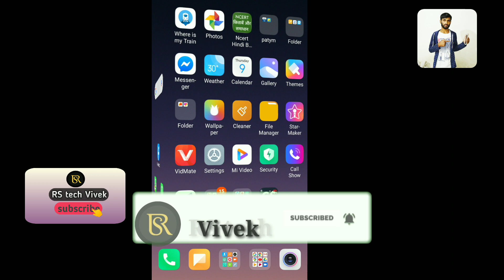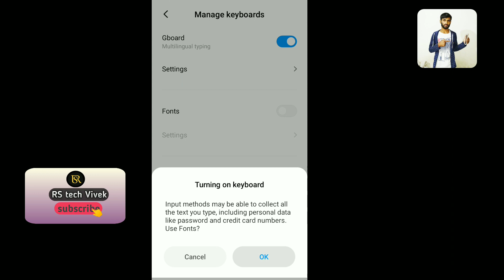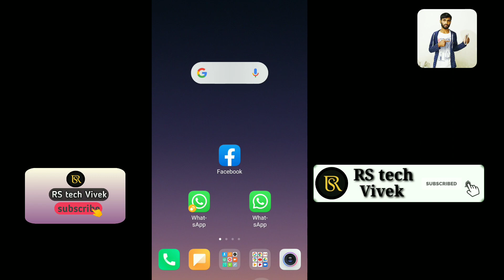how to change front of keypad#watsapp pr style se chat kese kre#watsapp desine chatby rs tech vivek